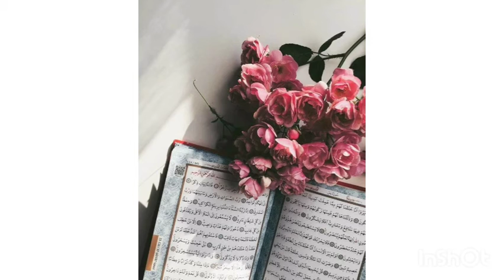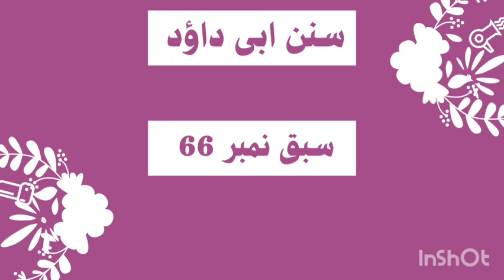Dars e Hadeeth Of Sunan Abi Dawood Lecture No 66 Hadeeth No 3283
Darsa e Hadeeth Of Sunan Abi Dawood Lecture No 66 Hadeeth No 3283

Tafsir of Surat Al Anfal